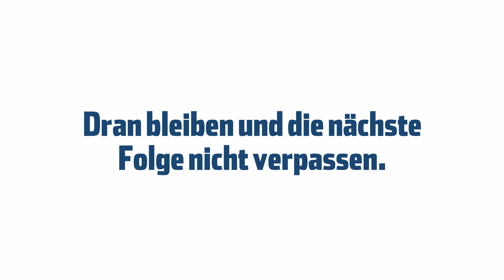Winter Challenge – Ep. 3 | Perfekte Rillen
Heute werden perfekte Rillen gemessen - dran bleiben und mehr erfahren!

Suivez-nous...